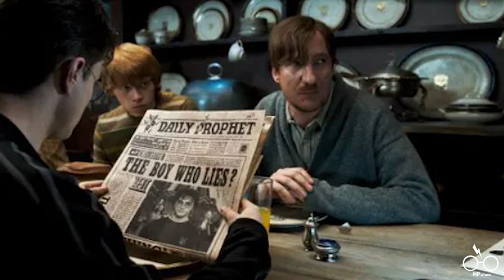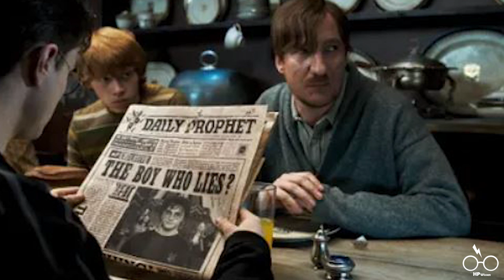Das Leben von Remus Lupin erklärt